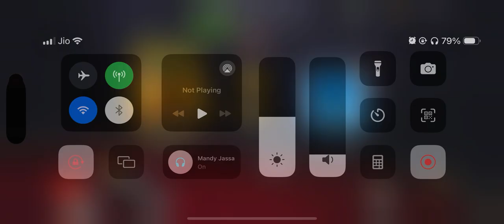Mastering the Cue: Dive into Intense 8 Ball Pool Gameplay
Embark on an exhilarating journey into the world of 8 ball pool, where precision meets strategy in a game of finesse and skill. Dive into the immersive gameplay, where every shot is a calculated move towards victory. Whether you're a seasoned player honing your craft or a novice eager to learn the ropes, 8 ball pool offers endless excitement and challenge.

In this virtual arena, you'll encounter opponents from every corner of the globe, each with their own unique style and technique. As you face off against them, you'll need to harness your aiming prowess and tactical prowess to outmaneuver and outsmart your adversaries. Every shot counts, every angle matters, and every decision could determine the outcome of the match.

Customize your cue and table to reflect your personal flair and style. Experiment with different combinations to find the perfect setup that suits your playing preferences. Whether you prefer a sleek and sophisticated design or a bold and flashy aesthetic, the options are limitless.

But the thrill doesn't stop there. Engage in thrilling tournaments and competitions where the stakes are high and the competition fierce. Test your skills against the best of the best as you climb your way up the ranks and etch your name into the annals of pool history.

Join the vibrant community of players and enthusiasts who share your passion for the game. Connect with fellow players, exchange tips and strategies, and celebrate victories together. With hashtags like 8BallPool, Billiards, and PoolGame, you'll never be far from like-minded individuals who share your love for the game.

So, are you ready to take on the challenge? Grab your cue, chalk up your tip, and step onto the virtual green baize. The world of 8 ball pool awaits, and the competition is heating up. Let's see what you're made of. Cue up, aim true, and sink those balls like a pro. The game is on!